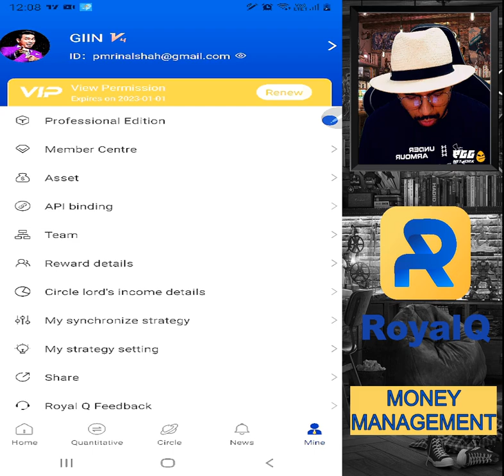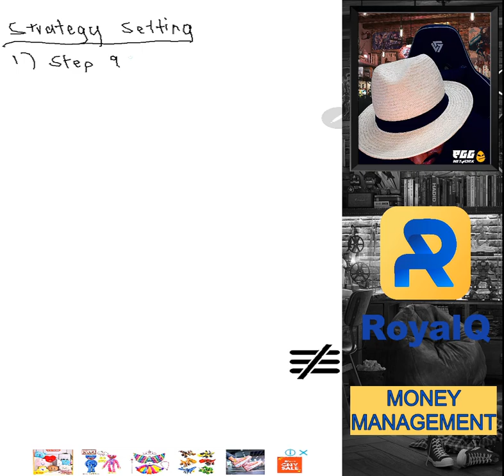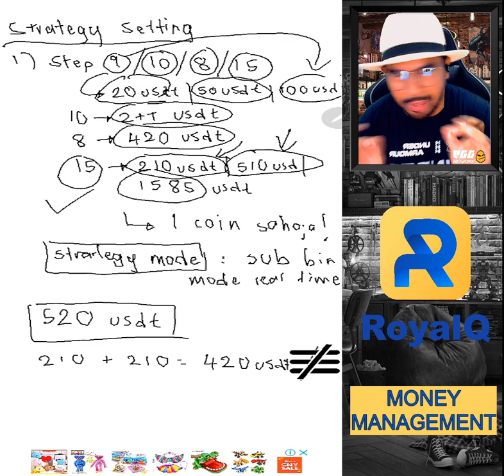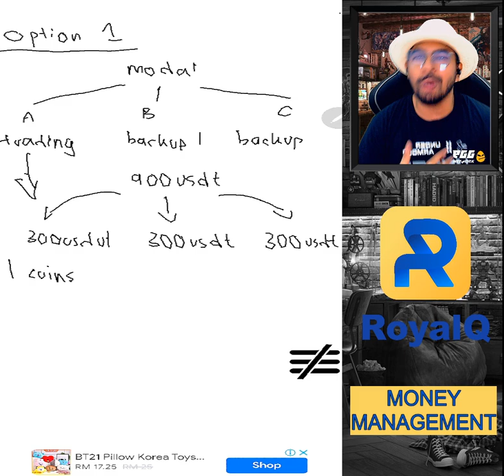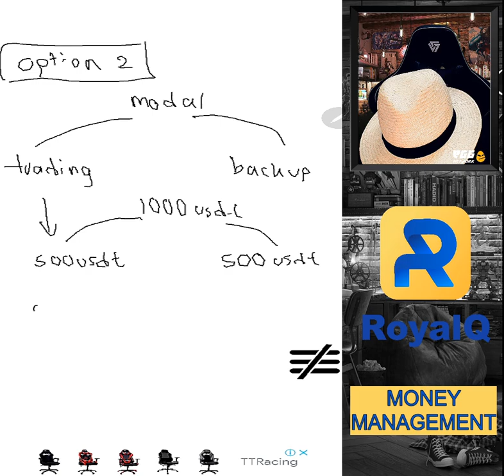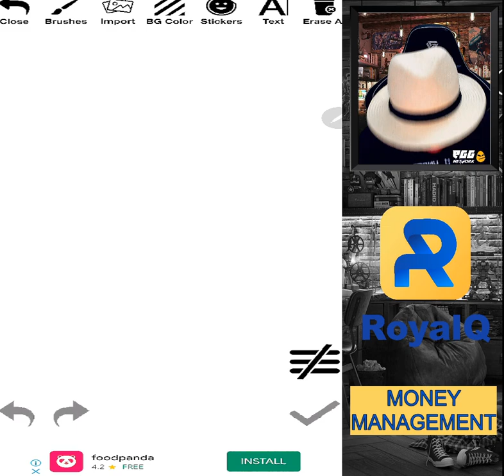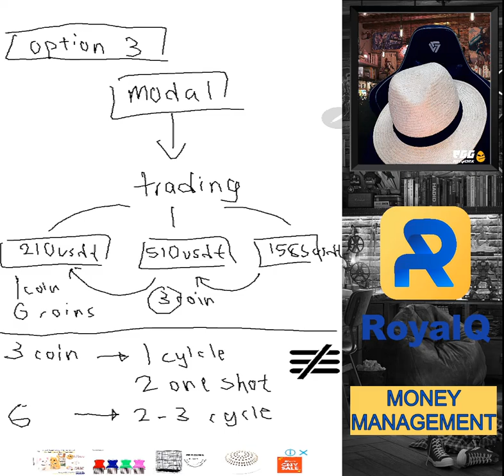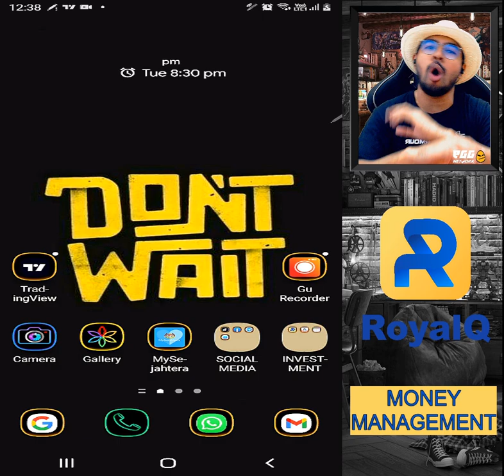STEP 16 - MONEY MANAGEMENT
What's good in Royal Q?
👍 No MC /  Tiada MC
👍 Syariah Compliance

Benefits of joining my team?
❤️ Active team
❤️ We always help each other like a family
❤️ Free signal everyday from our technical expert
❤️ Non-stop guidance so that we always have the right push to be from V1 to V6
❤️ We are one of the most successful team in Malaysia